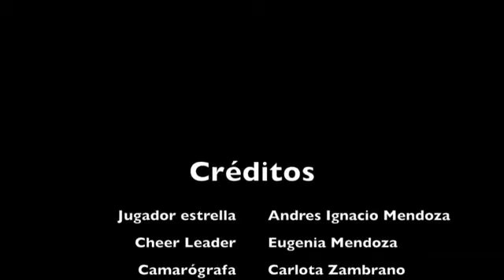Fiebre de Mundial